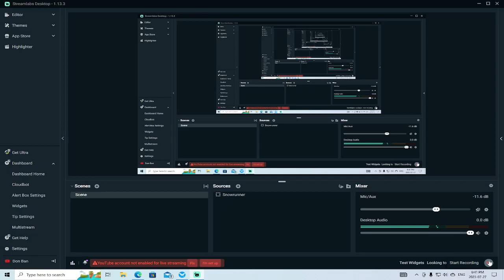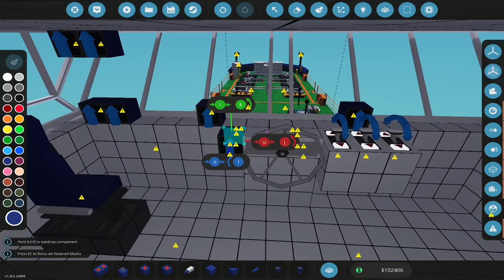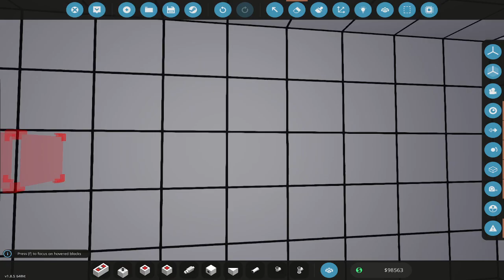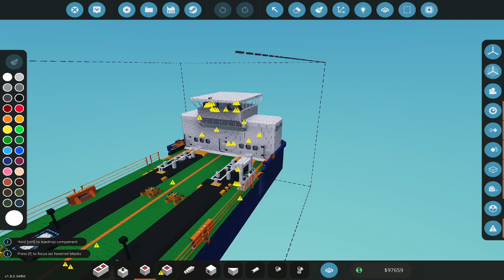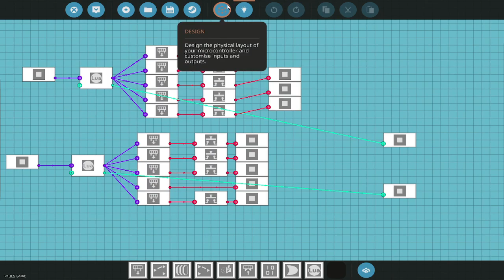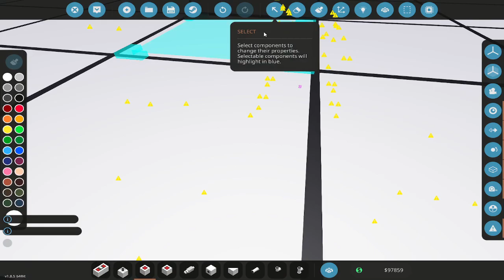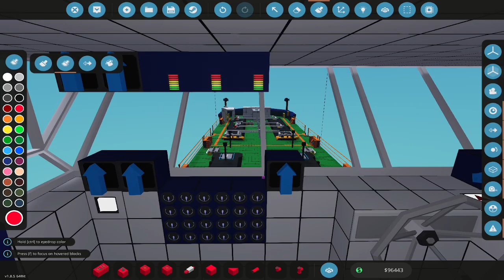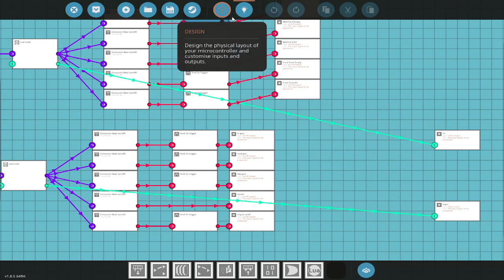Stormworks - Supply Ship Build - Touch Screens